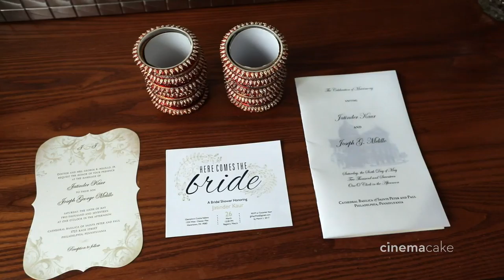Jatinder and Joseph's CinemaCake Film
Film: CinemaCake Filmmakers
Photography: Morby Photography
Reception Venue: Arts Ballroom
Catering: Feastivities Events
Entertainment: Center Stage Entertainment
Florist: OffShoots!
Ceremony Venue: Cathedral Basilica of Saints Peter and Paul
Music licensed through: SoundStripe.com and SongFreedom.com